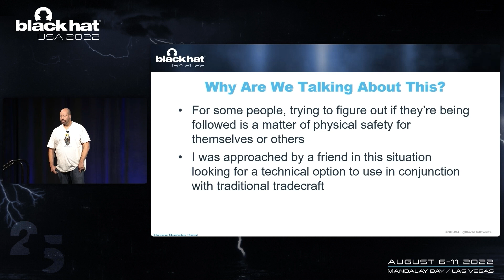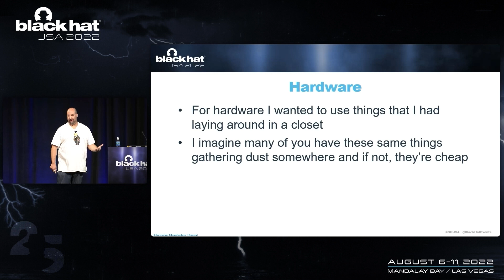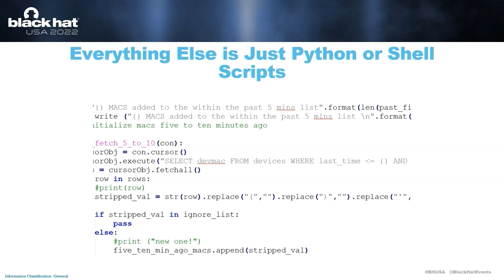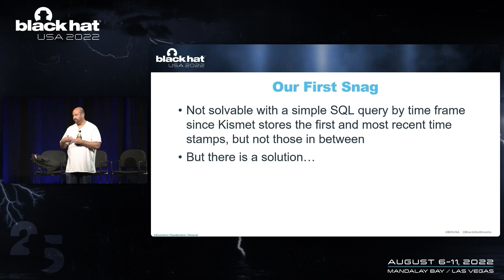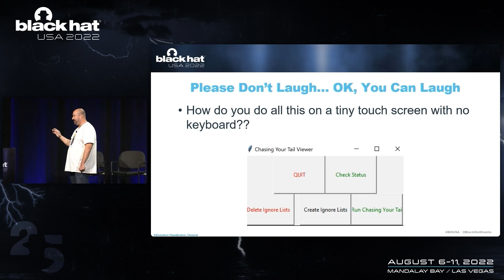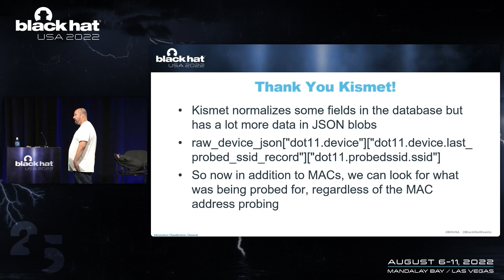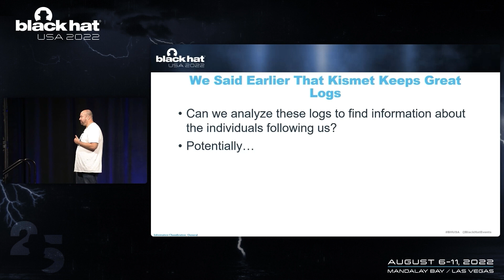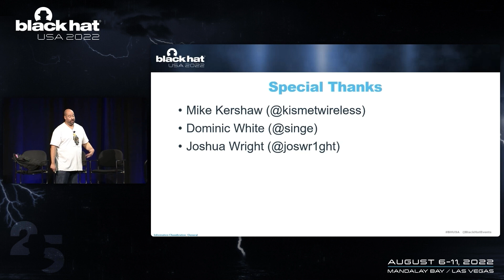Chasing Your Tail With a Raspberry Pi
For some people, trying to figure out if you're being followed is a matter of physical safety for themselves or others. In this talk, we'll discuss a methodology for using low cost, off the shelf parts and some adequate python code to help determine if you're being followed by analyzing wireless signals nearby.A friend of mine recently found themselves in this situation and came to me for assistance. When I searched for possible solutions, I wasn't shocked at how many tools there are to try to track people, but I was shocked at how few there are to try to help people figure out if they're being tracked. So I decided to make something to help.We'll cover methodology and best practices used by professional SIGINT teams including automatically creating an ignore list for friendly devices. We'll discuss challenges encountered during development and field testing including dealing with MAC address randomization. Finally, we'll release the code so anyone who wants to build their own easily can, likely with parts they already have laying around.

By: Matt Edmondson